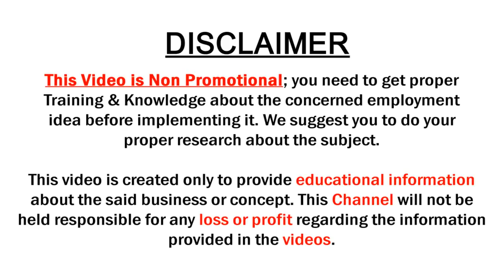Pure Kanchi Handloom Pattu Fancy Sarees with Price | Sowjanya Saree Mandir | SumanTv Saree House